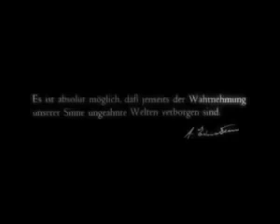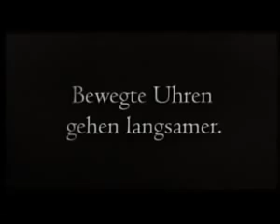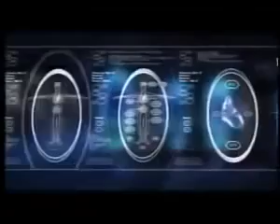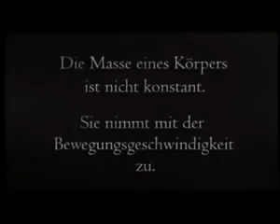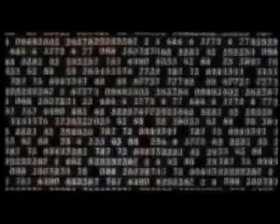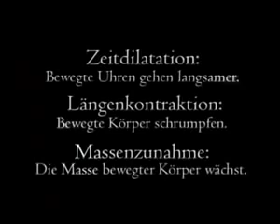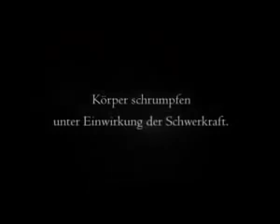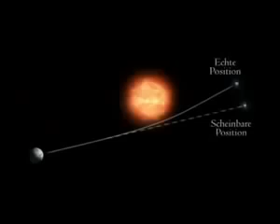Teleportation und Zeitreisen scheinbar möglich Neue Erkenntnisse Doku 2017